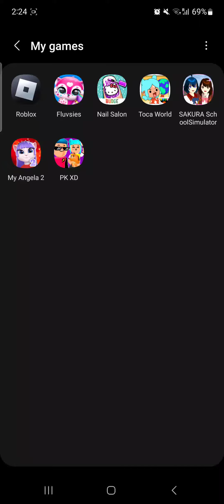Friday Gift 🎁 ✨️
SFQ Gaming&Fun Studio is were I enjoy making Videos about Gaming, Calligraphy, Unboxing and more!

SFQGaming&FunStudio,
tocalifeworld, sakuraschoolsimulator, roblox, pkxd, Shorts,
Calligraphy, Unboxing,